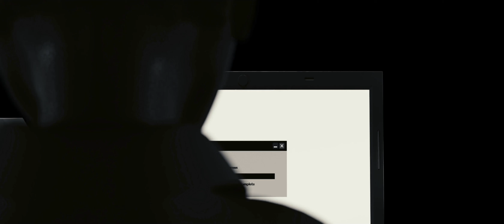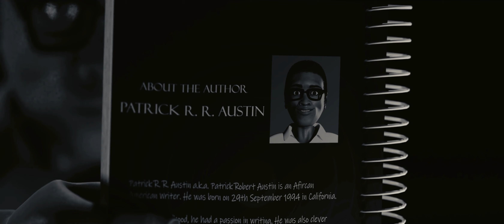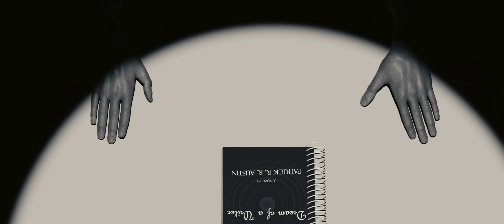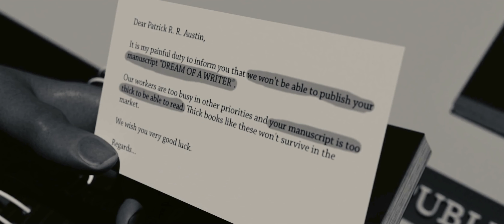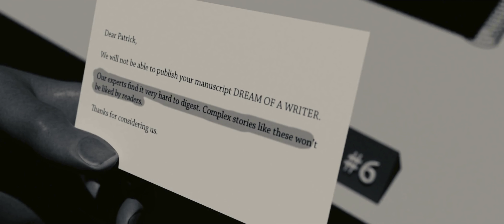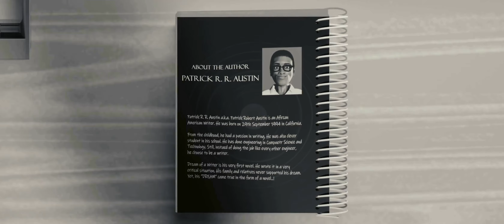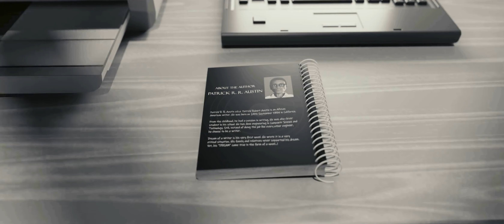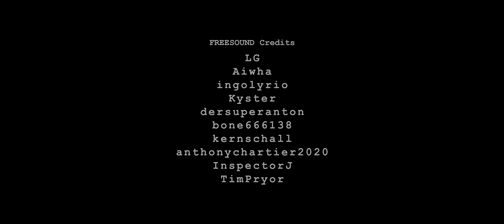DREAM OF A WRITER | An animated short by SqaureRender Studios | Made in Blender3D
Presenting the first animated short Made in blender, by SQUARERENDER STUDIOS.

"DREAM OF A WRITER"

A film by: Ajay Jadhav

Produced by: Pratik Patil and Ajay Jadhav (SQUARERENDER studios)

Special thanks to: Pratik Patil (Co-founder, SquareRender)